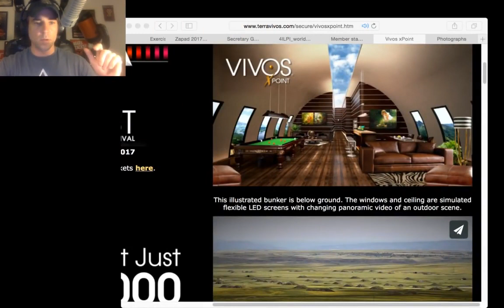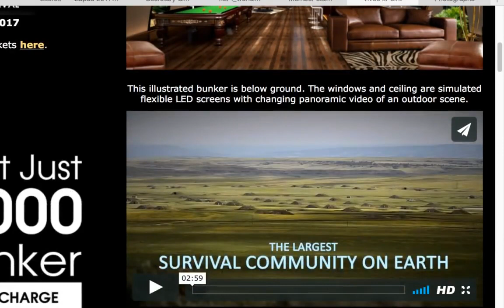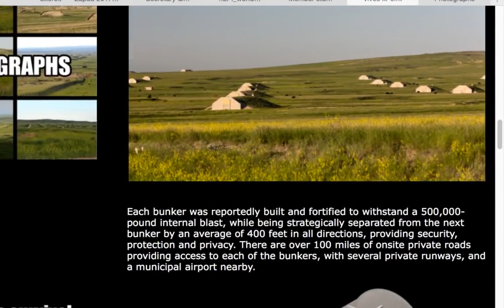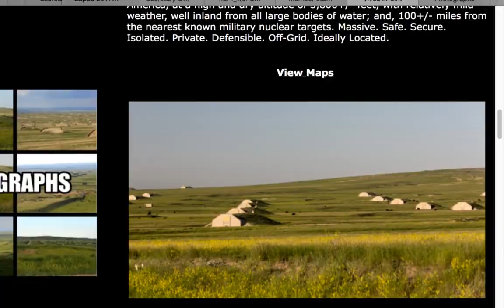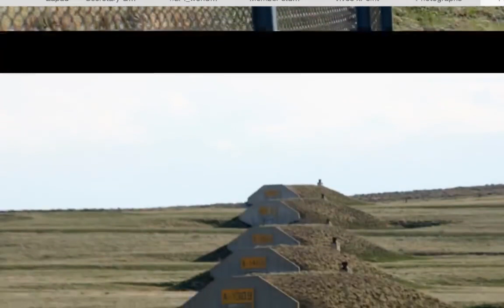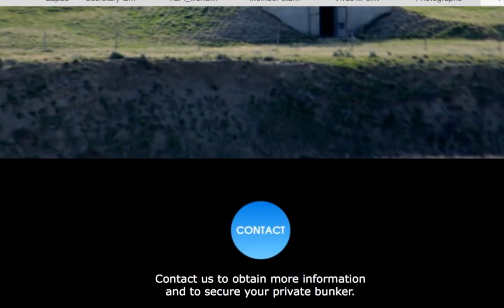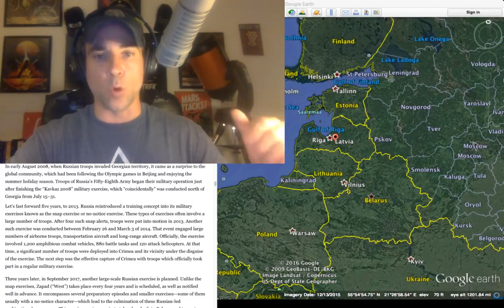Massive Russian Drill Could Defeat NATO Forces in 36 Hours, Officials Say - The Best Documentary Eve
Russian Military to Launch Drills That Could Defeat NATO Forces in Less Than Two Days .

Upoznali smo ija Petrekovića kroz show koji nam je priredio u studiu. Sigurno jedna od najkomičnijih Zapadnih strana.

Źródło: PolskieRadioS.A./23.08.r. Goście: iusz Sabak (defence24) Prowadzący: Michał Żakowski.

U ovoj izodi emisije kak je li naš kaj posjetili smo koncert koji je održan u povodu 35. godišnjice Tamburaškog zbora Gaj Zaprešić. Minulih godina .